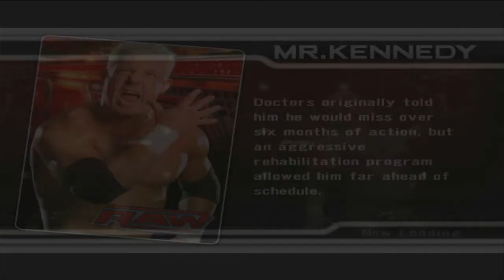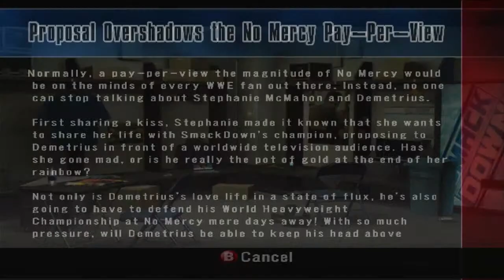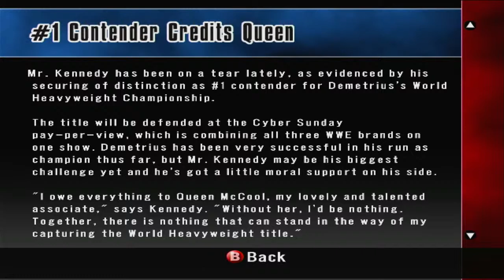Here we go again! Smackdown vs Raw 2008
Someone bash me over the head with a chair.